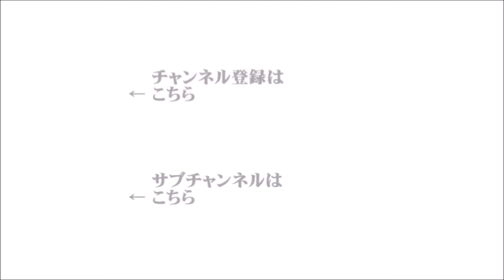【辛坊治郎】2023年8月8日 ズーム そこまで言うか！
●ズームＯＮ①『『Twitter、Xへの変更理由とSNS戦国時代の行方』
（ゲスト：ITジャーナリスト　三上洋）
●ズームＯＮ②『日本大学の林真理子理事長が記者会見』
（報道部　畑中秀哉デスク）